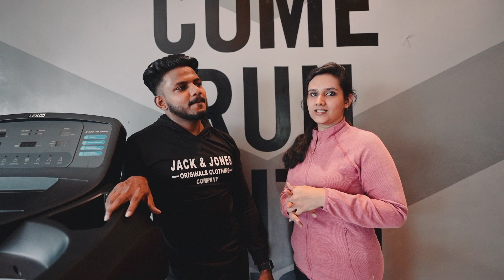Prewed Film of Nijas & Shahraz | Cloud Six Films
Couple Workout Pre Wedding Video from Cloud Six Films™

" True love stories never ends "
       NIJAS &  SHAHRAS